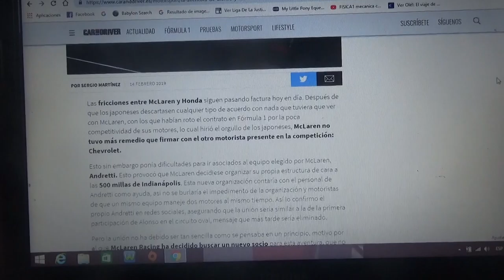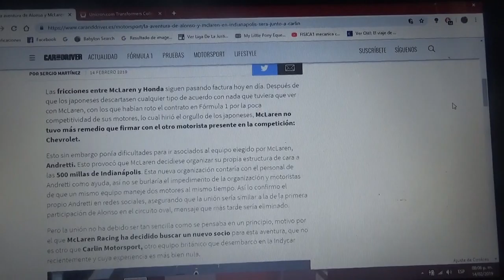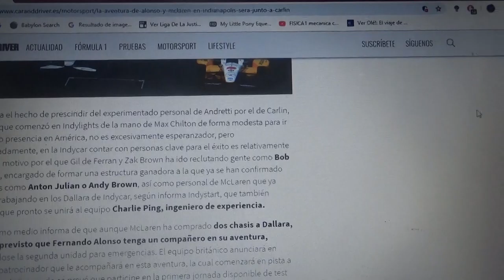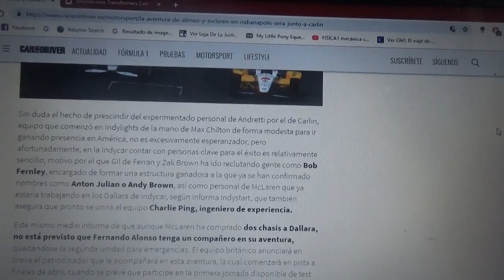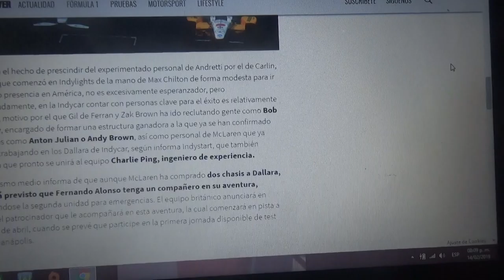Fernando Alonso y Mclaren inician su aventura en Indianapolis con Carlin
Los británicos no pudieron encontrar una manera mas efectiva de enlazarse con el equipo Andretti los cuales usan motores de la nipona Honda